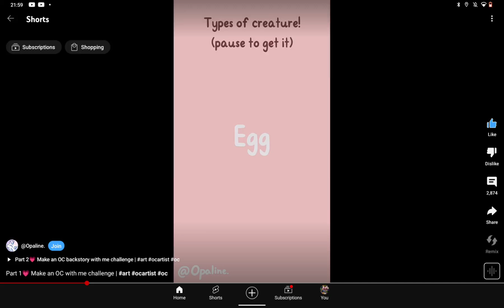Doing this for fun